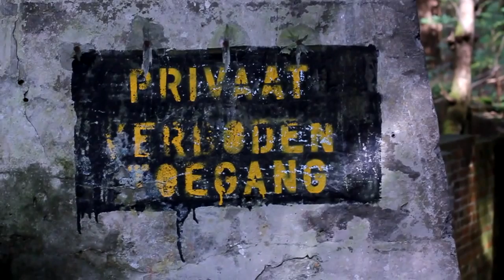Serendipity Sound System! The movie.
Introduction of our 100% mobile sound system! Custom built with vintage equipment. Solar charged and battery powered. Strictly vinyl business. Heavy bass and nuff sirens. Strictly positive vibrations!